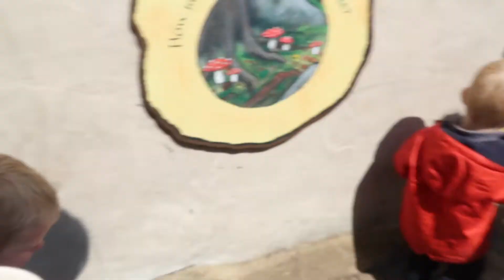Fun Day Out | Daily Vlog | Family Reality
For the end of the school holidays, we decided to have one last day out at Chessington World of Adventures. Was a lovely warm day, and we had lots of fun.